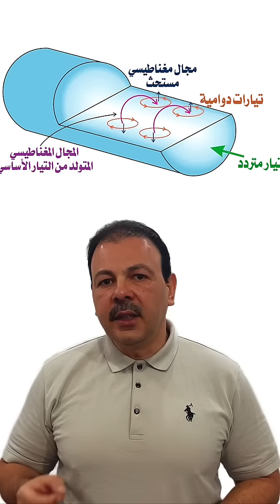سر نجاة تسلا من التيار المتردد المار عبر جسده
هل تعلم كيف نجا نيكولا تسلا من صدمة التيار المتردد القاتلة؟
لطالما كان التيار المتردد (AC) شريان الحياة للطاقة الحديثة، لكنه يحمل في طياته مخاطر كهربائية جسيمة. بينما يُعرف التيار المتردد بخطورته الشديدة وقدرته على إحداث صعقات كهربائية مميتة، فإن القصة المذهلة لنجاة نيكولا تسلا من صدمة كهربائية كادت تودي بحياته، تكشف لنا سرًا عن فهمه العميق لخواص الكهرباء.
كيف تمكن هذا العبقري من البقاء على قيد الحياة؟ اكتشف السر الذي جعل تسلا يتخطى خطر التيار المتردد ويستمر في إبهار العالم باختراعاته!

من حلقة
أيهما أخطر على الانسان التيار المتردد أم التيار المستمر؟ واكشف سر نجاة تسلا من خطر التيار المتردد

كتب ترجمة ل كتاب الفيزياء للعلماء والمهندسين لريموند سيرويه